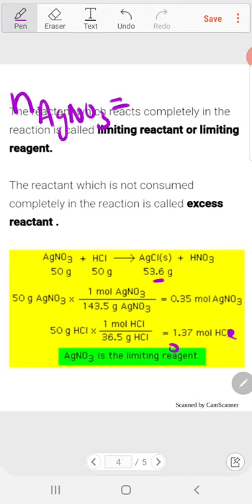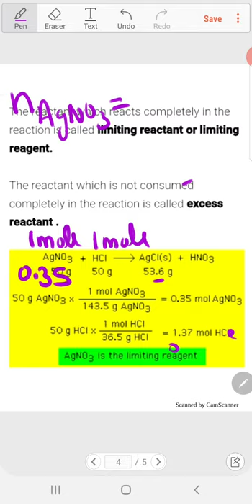Stoichiometry and Limiting reagent